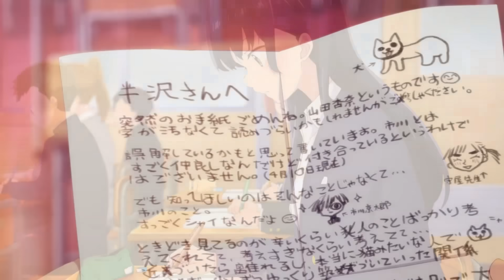Boku No Kokoro No Yabai Yatsu Season 2「AMV」- Enchanted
The Dangers in My Heart

➠ Anime: Boku No Kokoro No Yabai Yatsu

This high-quality edited video composes different scenes from multiple commercial free-to-use Animation footage, thanks to the Animation developers! Solo AMV's Oficial 夢 provides unique value in this AMV by editing videos using various scenes from different Animation to create something totally unique.

🎼 𝙎𝙩𝙧𝙚𝙖𝙢/𝘽𝙪𝙮

► 0:00-0:58 - 僕の心のヤバイやつ
► 0:59-1:17 - Love This Anime
► 1:38-1:58 - YAMADA x ICHIKAWA
► 2:09-2:13 - ICHIKAWA love
► 2:14-3:37 - END